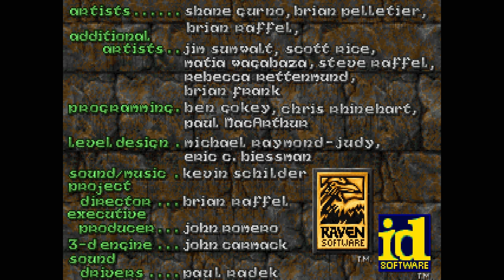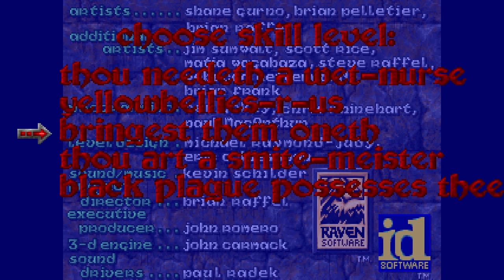Let's Blindly Play Hexen Part #001 Flip a Coin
Much more than what I give out. Ha ha